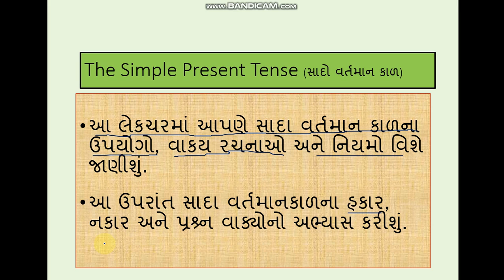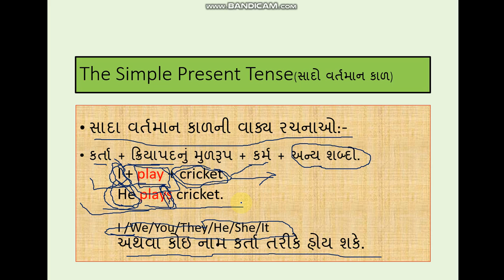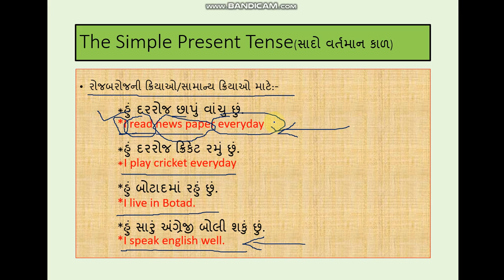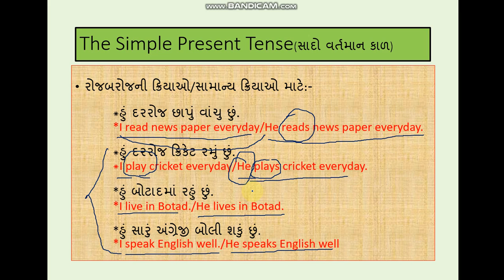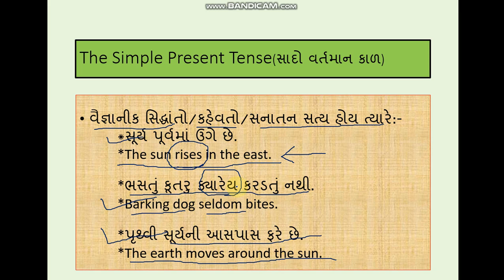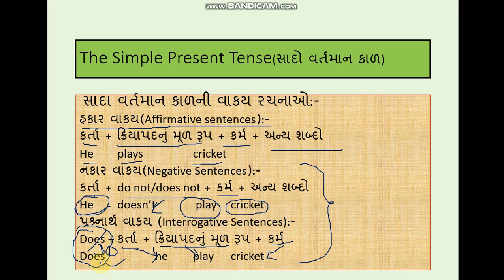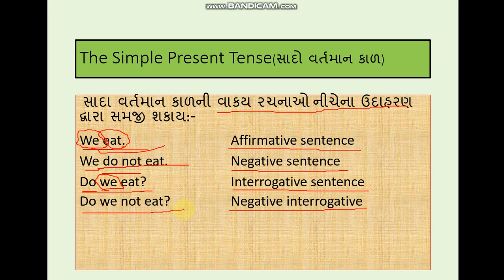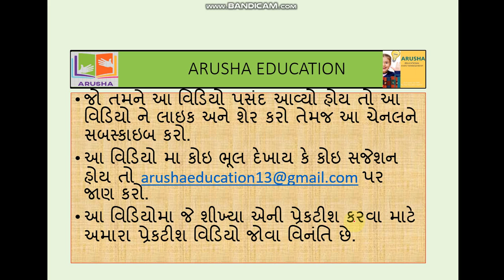Standard 10 | GSEB | Simple Present Tense | English Grammar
Standard 10 GSEB.

English Grammar

Chapter 01: The Simple Present Tense.